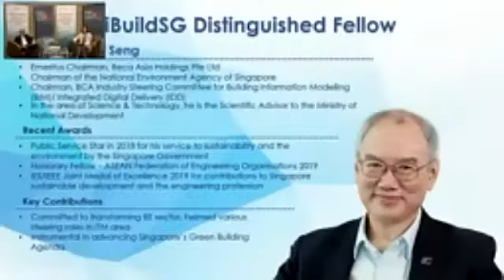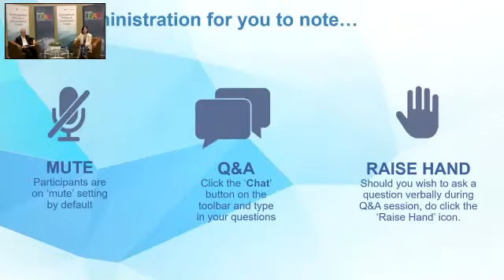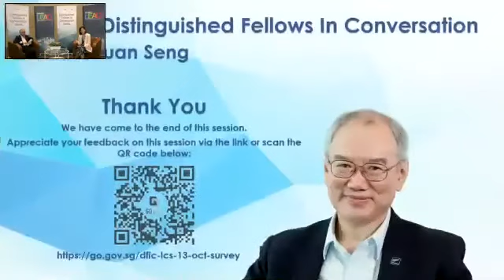BuildSG LEAD Conversation with Er. Lee Chuan Seng on 13 Oct 2020